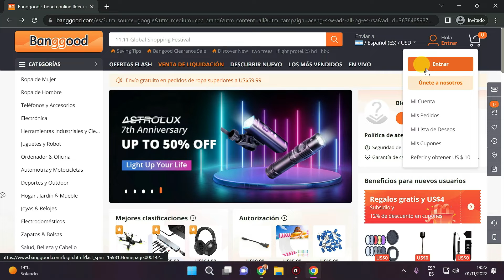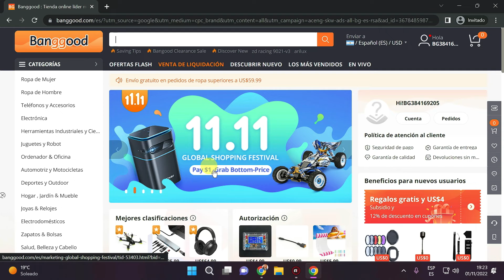➡️ Cómo CREAR CUENTA en BANGGOOD en 2025 || Tienda China Online y Barata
✅ Cómo crear una cuenta en Banggood en 2025. Si quieres ver el proceso para registrarse gratis en BANGGOOD  paso a paso de forma rápida y sencilla, este vídeo te servirá.

NOTA LEGAL